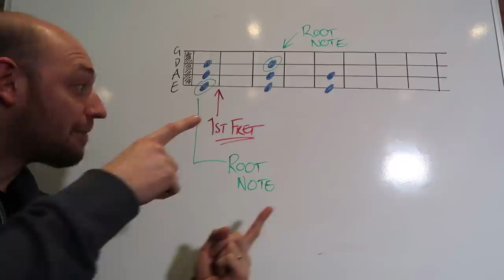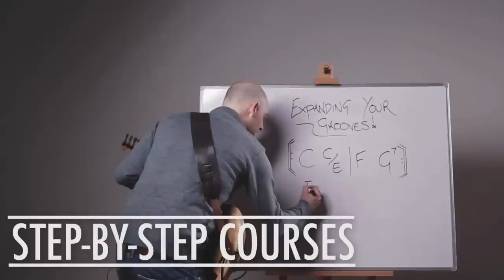4 Melodic Minor Substitutions that'll ROCK your world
The melodic minor scale... it was something I simply couldn't get to grips with for SO long!

Don't get me wrong, I could play it up and down the neck and back to front - but I just couldn't "hear it"... when I tried to use it within my lines it just ended up sounding too forced, or simply just wrong.

So, I ditched for a while... then went back to it... then I ditched it... then I went back to it... then ditched it... I'm sure you get the idea!

Years after I originally learned the scale, I stumbled upon an article someone had written focusing on how to use the melodic minor over dominant chords by playing it up half a step from the root - in other words playing the super locrian mode.

I *think* the original article was written by a sax player... but I could be wrong... I sometimes forget what I've done 2 minutes ago!

That article opened a HUGE can of worms for me... and not only did it help me find "that sound" I was looking for with the melodic minor - it also led me to discover a whole new set of substitutions you can use of dominant chords.

It's those substitutions I want to show you in this lesson.

I've had a heap of fun with them for such a long time - I'm hoping you do too!